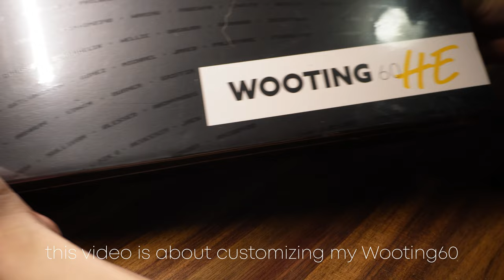This Is My Best Custom Gaming Keyboard For 2023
What happens if you combine performance with monotone & minimalist aesthetic?

► Parts Used:
- Wooting 60HE
- Tofu60 Aluminum Case (KBDFans)
- Seal PBT Keycaps (ashkeebs)

► Mods:
- Lubed Switches
- Pre-Lubed Stabilizers
- 50g Lekker Switch Springs
- Switch Pads
- Wooting Case Foam
- 2 Layer Tape Mod
- Bandage Stabilizer Mod

► Timecodes:
0:00 - Intro/Unboxing
0:41 - Stock Sound Test
1:23 - Customization
2:37 - My Message To You
3:11 - Modded Sound Test
3:56 - Stock vs Modded Sound Test

► Socials:
None Yet